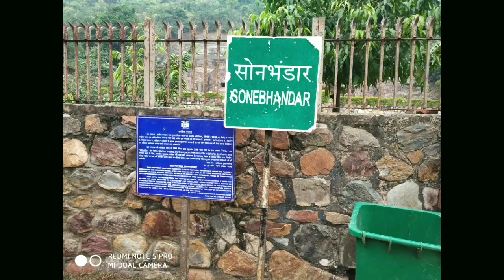Rajgir Bihar Hidden Treasure in SONBHANDAR Caves Mystery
Rajgir Hill Top , Bihar turirist place, विश्व शांति स्तूप , बिहार में स्वर्ग की सुंदरता

Nalanda Hill  &  Roop Ways  &  beautiful Nature || Rajgir Tour Bihar

Khandala and lonvala Pune Maharashtra top 10 tourist places